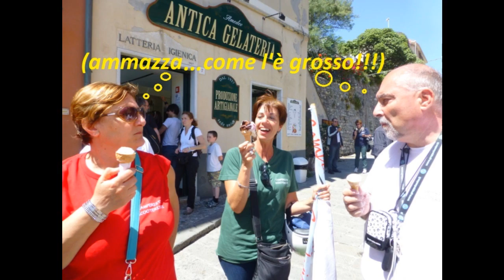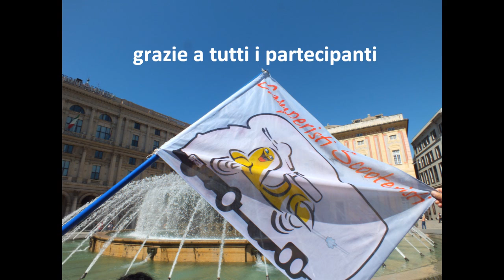Genova Domenica 12-5-2013- Parte 2^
Giro panoramico sulle colline della città e termine ritrovo